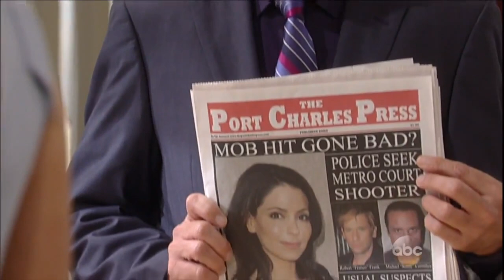06/20/2013 DNA Edit